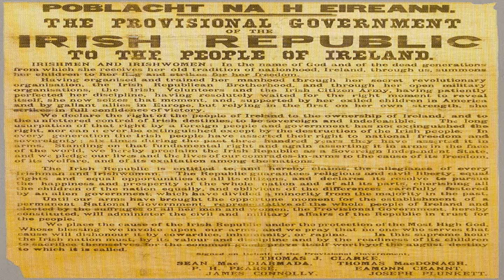1916 Easter Rising Commemoration (2010)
Easter rising against British rule in Ireland, Commemorated.
G.P.O. Dublin.
Sunday 4th April 2010 (94th Anniversary)